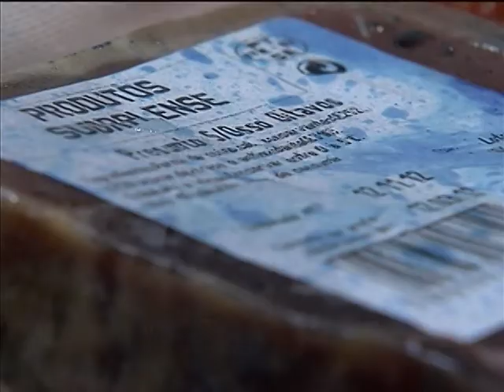Fiscalização apreende 75 toneladas de produtos irregulares em aeroportos do país em 2012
NBR NOTÍCIAS - 21.01.13: Em 2012, a fiscalização do Ministério da Agricultura apreendeu cerca de 75 toneladas de produtos irregulares nos principais aeroportos do país.  Itens de origem animal e vegetal não podem ser trazidos e nem levados para outros países sem a autorização do Ministério da Agricultura, no Brasil, e dos órgãos de fiscalização dos países de destino. A maior parte dos produtos são embutidos e lácteos, como queijos e doce de leite. Na página eletrônica tem um espaço com informações sobre os produtos que não podem estar nas malas.